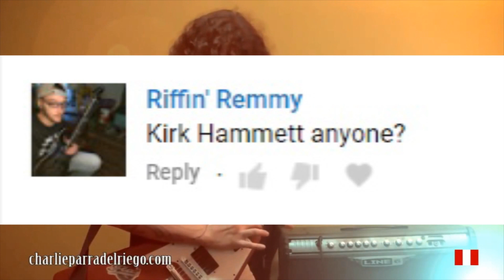Metallica "One" Symphonic Guitar solo cover - Charlie Parra ft. Orquesta Sinfónica Juvenil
Listen to my New album / Escucha mi Nuevo disco "CON FE"

Charlie Parra del Riego y la Orquesta Sinfónica Nacional Juvenil Bicentenario tocando en el Gran Teatro Nacional, Lima Perú.

Gear: Custom Kramer Nite V, EMG Pickups 57 66, Ernie Ball Strings Skinny Top Heavy Bottom (10-52), Positive Grid Bias & Jamup